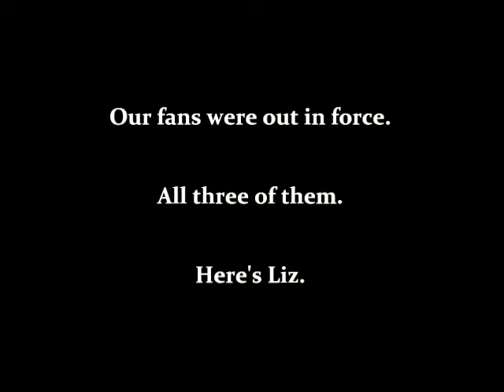AFC Fatherless Barn 0 Tipton Family Church FC 8 - January 26 2009